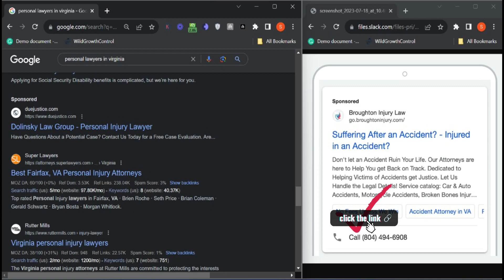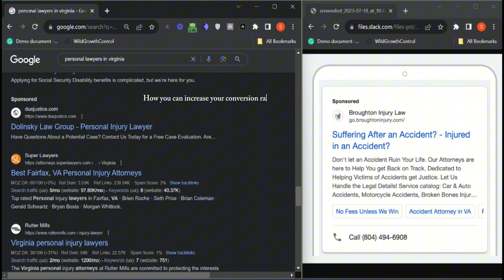Dolinsky Law Group : Boosting Ad Visibility with Call-Out Extensions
Learn how call-out extensions can enhance your Google Ads and make your business stand out.

USEFULL RESOURSES